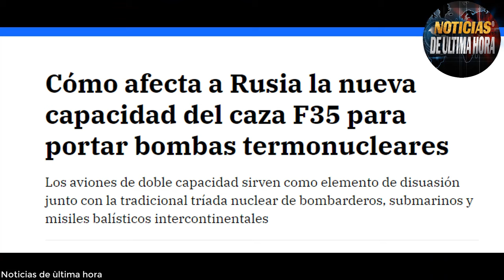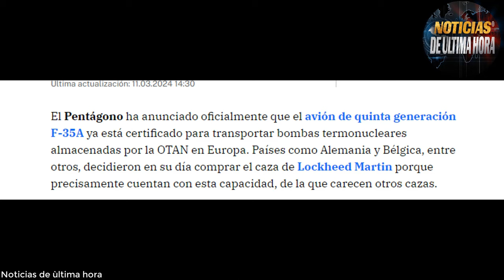🔴INTEF 35 PORTARÀ ARMAS NUCLEARES ¿EL JAKE MATE PARA RUSIA ? Noticias ultima hora 12 marzo 2024.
🚨Boletin de Noticias internacionales de hoy 12 de marzo de 2024.

noticias Estados Unidos hoy 12de marzo de 2024
Noticias EE.UU. Hoy 12de marzo de 2024
noticias igor konashenkov hoy 12de marzo de 2024
noticias de Venezuela hoy 12de marzo de 2024
noticias del mundo hoy 12de marzo de 2024
noticias del dia hoy 12de marzo de 2024
noticias de colombia hoy 12de marzo de 2024
noticias mundiales hoy 12de marzo de 2024
noticias españa hoy 12de marzo de 2024.